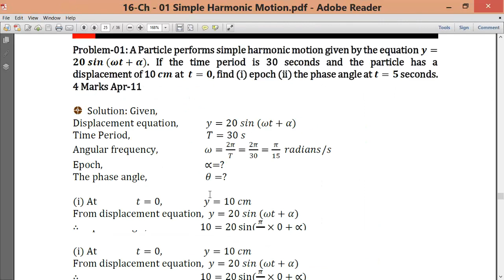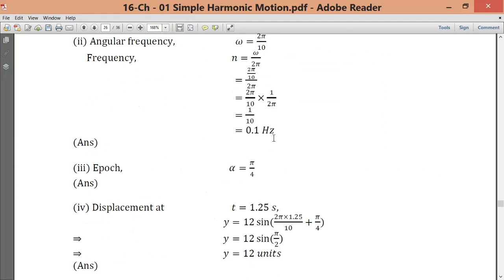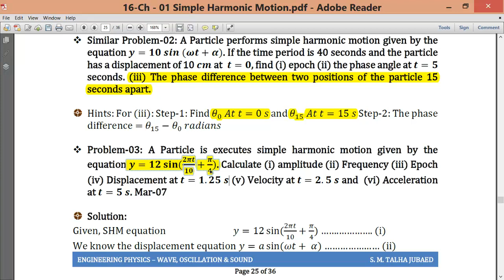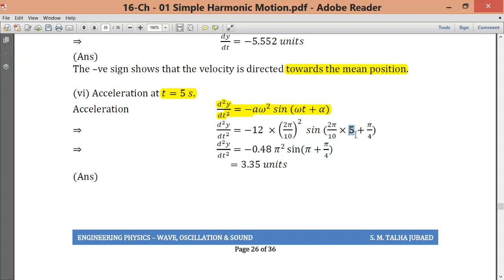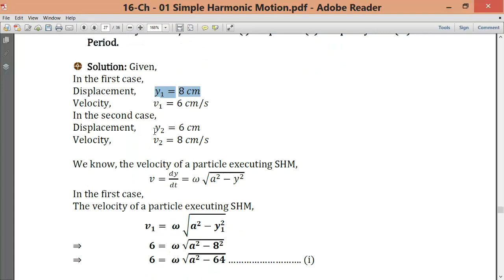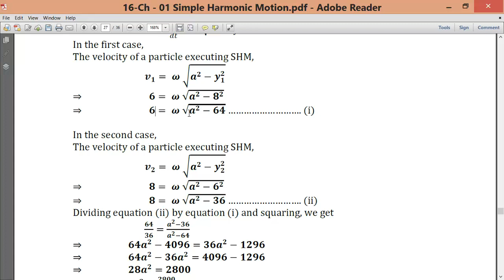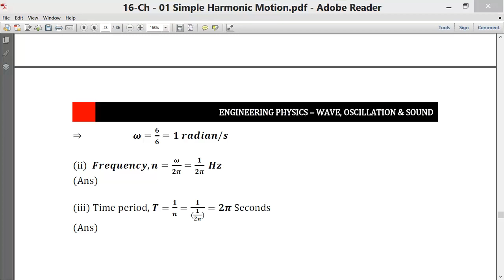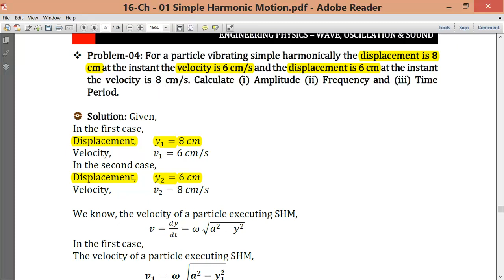Lecture 09 A M I E Physics 21 11 2017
বুয়েটে রুয়েটে, চুয়েটে, এবং কুয়েটে অনুষ্ঠিতব্য এ,এম,আই,ই পরীক্ষার প্রস্তুতির জন্য, Physics সাবজেক্টের উপর লেকচার ।